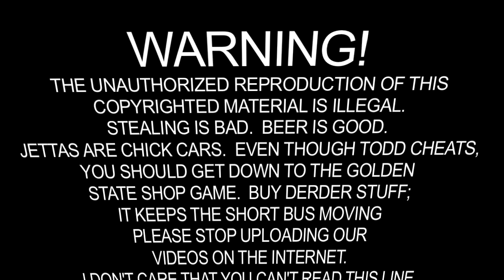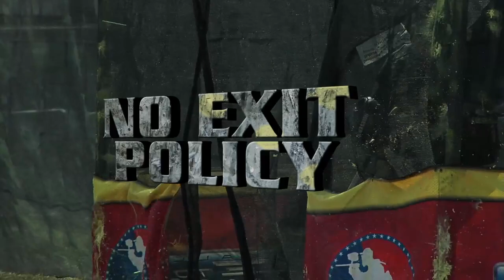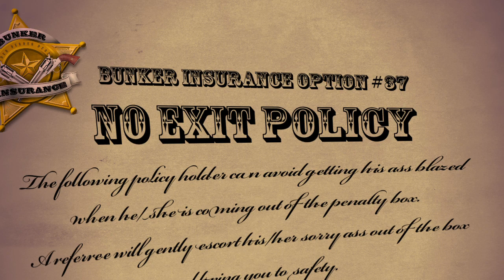Bunker Insurance Derder